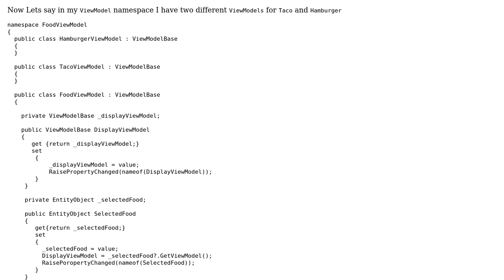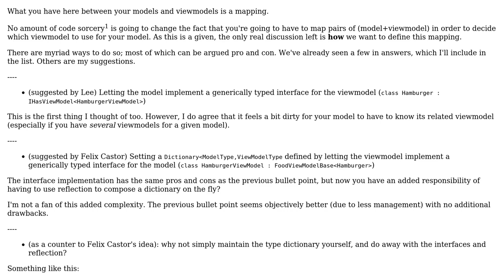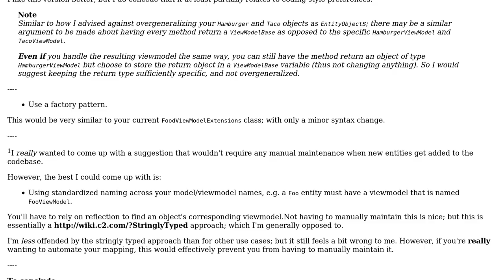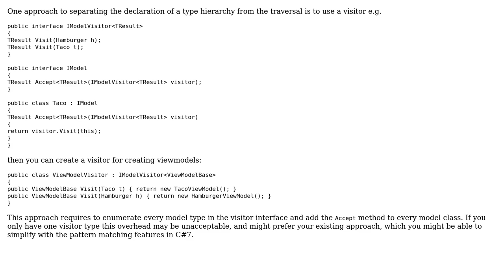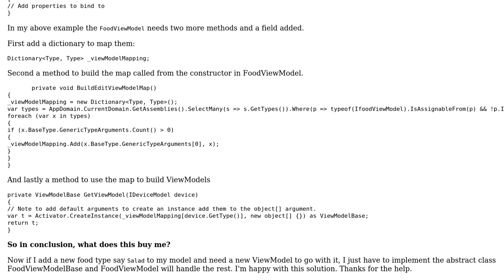Software Engineering: Avoid type checking but preserve separation of concerns (3 Solutions!!)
Software Engineering: Avoid type checking but preserve separation of concerns

With thanks & praise to God, and with thanks to the many people who have made this project possible! | Content (except music & images) licensed under CC BY-SA | Music | Images & others | With thanks to user Lee user Flater user Felix Castor and the Stack Exchange Network Trademarks are property of their respective owners. You are responsible for your own actions.